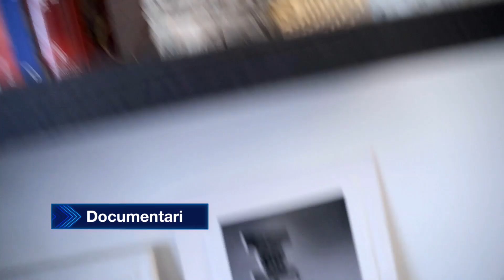Le passioni di Francesca Rocco e Giovanni Masiero MTV Cribs Italia Passions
Quali sono le passioni "casalinghe" della coppia di influencer nata nella casa del Grande Fratello? Scoprilo in questo video... Non perdere MTV Cribs Italia, lo show che ti porta nelle case dei vip, mercoledì alle 21:10 su MTV (Sky 130) e in streaming su NOW MTVCribs Italia

Hai mai desiderato curiosare nelle case delle tue celebrità preferite? MTV Cribs Italia ti porta nelle case di vip del calibro di Charlie Charles con Sfera Ebbasta, Luca Vezil, Luis Alberto, la Defhouse, Elettra Lamborghini, la coppia Andrea Cerioli e Arianna Cirrincione, il rapper Gué Pequeno, la coppia Cecilia Rodriguez e Ignazio Moser. Dal 17 marzo ogni mercoledì alle 21:10 su MTV (Sky 130) e in streaming su NOW MTVCribs Italia